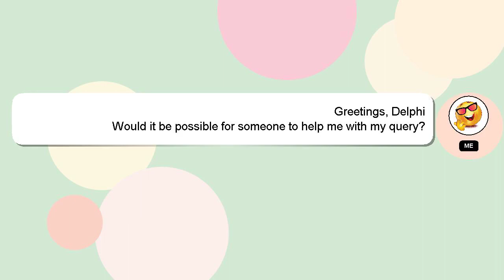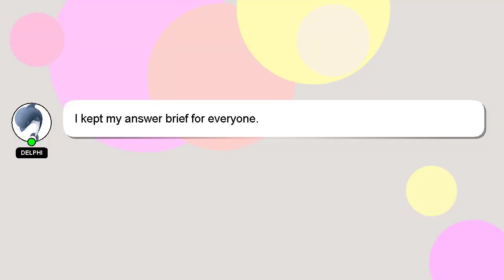How to avoid keloid scars after surgery?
A brief presentation of myself, Welcome, I'm Delphi. I help you answer your questions. - How to avoid keloid scars after surgery?

If you require more detailed information, please don't hesitate to comment or chat with me. Your answer will be recognized and valued, and I will 'heart' it to show my appreciation.

*2 What we are experimenting :*